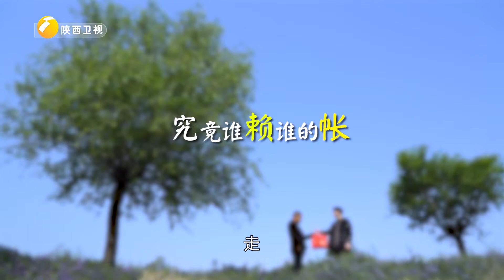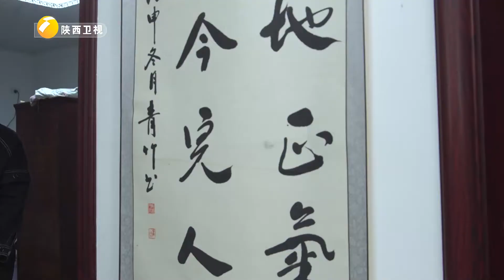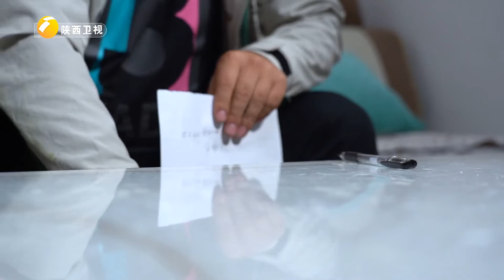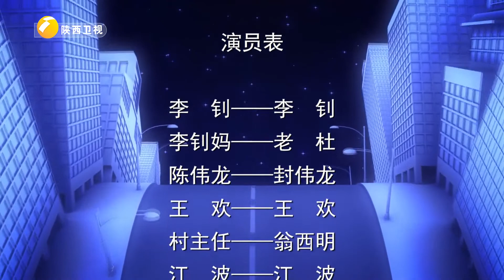男子好心借给好友八万块钱 没想到竟然被坑...【百家碎戏】